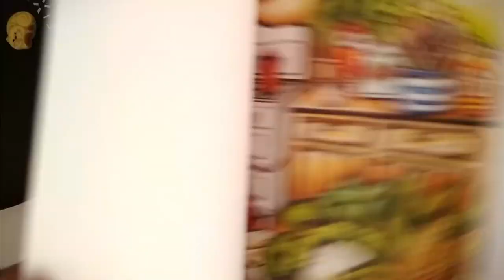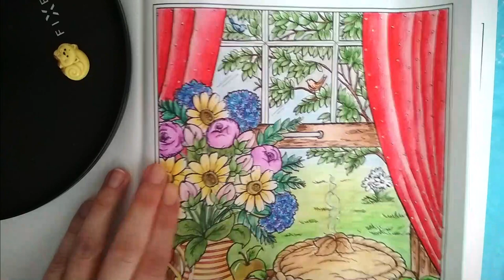Teresa Goodridge - Country Kitchen Charm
Coloring book

In this video I use:
- Watercolor pencils brand Koh-I-Noor/Mondeluz
- White gel pen brand Sakura